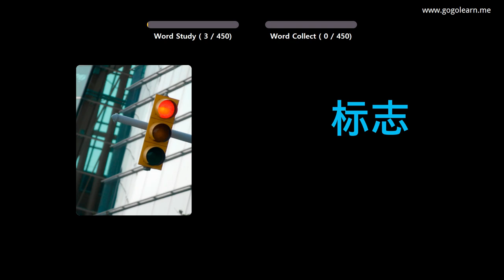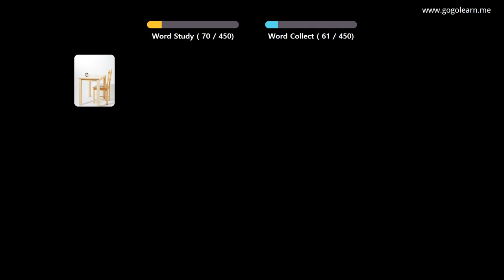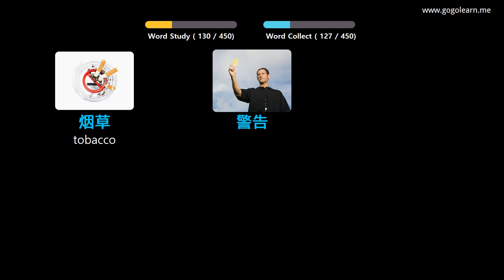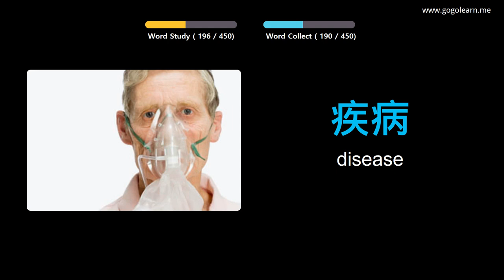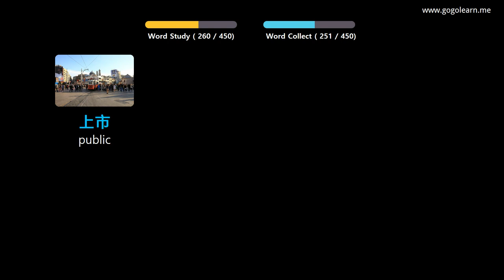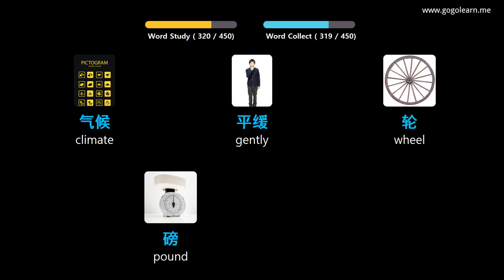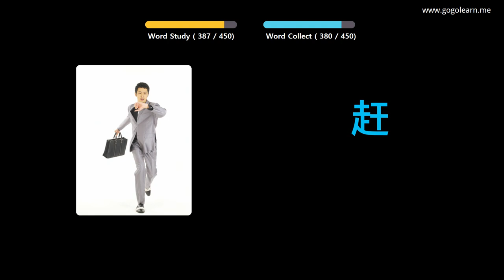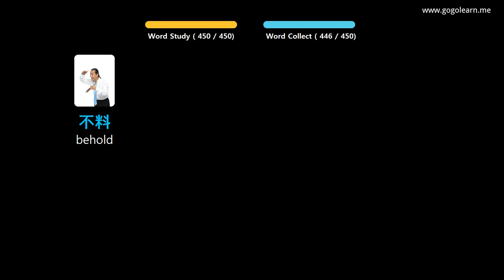Learn Chinese Through Pictures |Chinese Vocabulary Middle School3 | Golearn